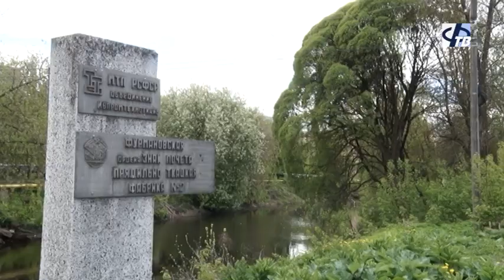Продолжается голосование по благоустройству общественных территорий.